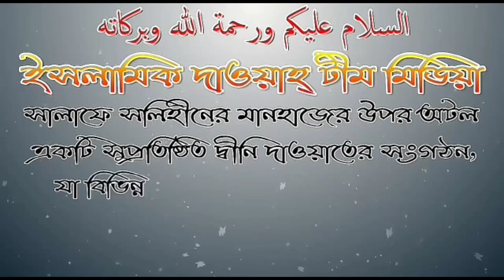আবু হুয়ায়রা রাঃ এর নাম কি ছিলো আলোচনায় শায়েখ জাহিদ আল মাদানী হাঃ